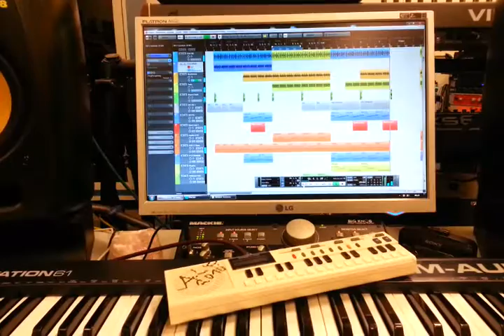Never say no to me (Work in Progress)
Work in Progress von "Never say no to me"